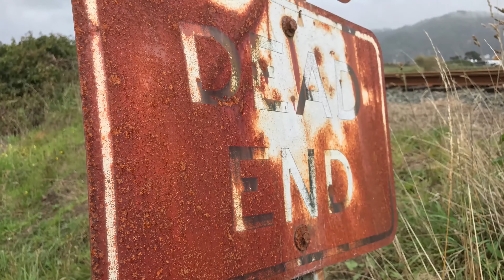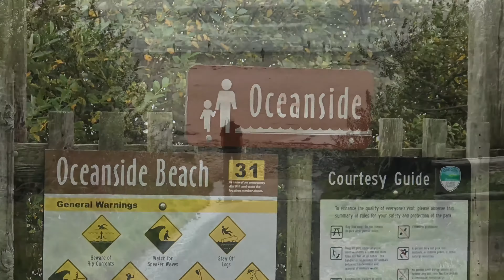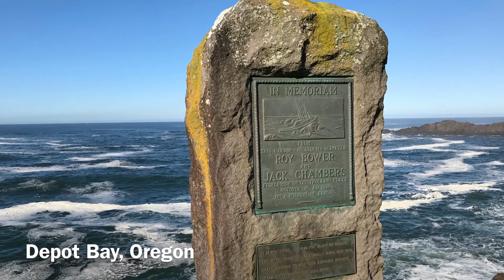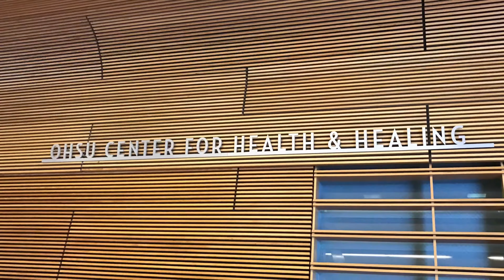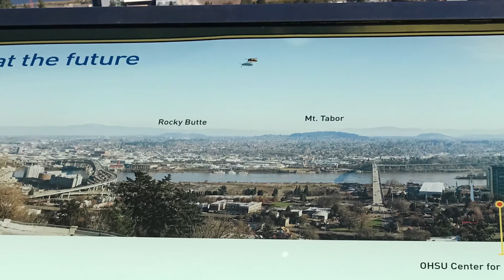Oregon Coast Trip and OHSU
We made a vacation out of medical trip to Portland, Oregon. We visited the coast, met up with old friends, and enjoyed being with each other.

Some interesting facts: All of the images and video were shot on an iPhone 7 Plus and edited on the phone in iMovie. I added the music from the YouTube library using Premiere.

I want more time to polish this video but it just isn't going to happen. I need to get my memories out there. This is the first time I attempted to bring in a variety of music and editing almost two hours of clips in iMovie, while novel, is something I will leave to Premiere from here on out.